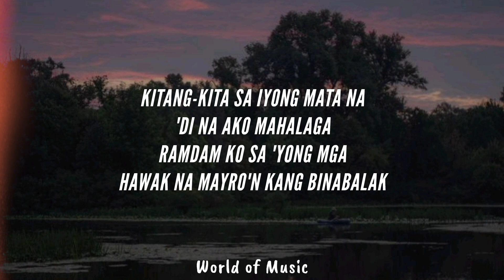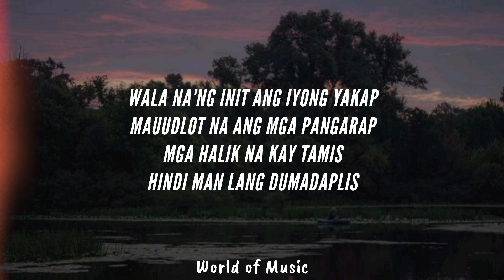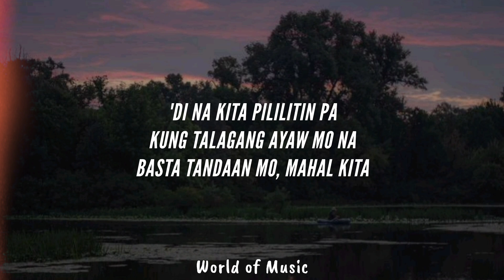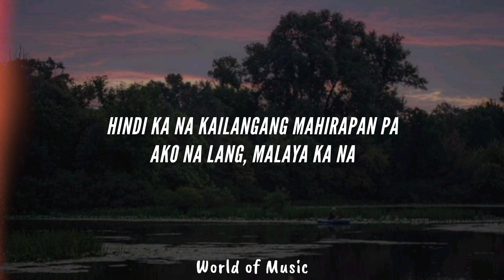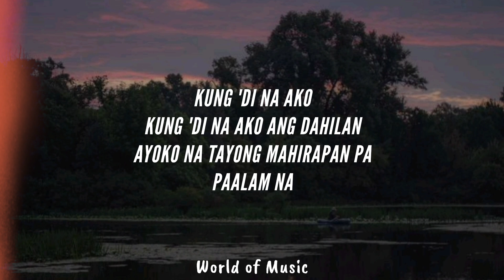Agsunta - Kung Di Na Ako [Lyrics]